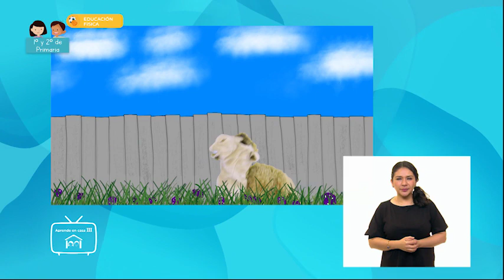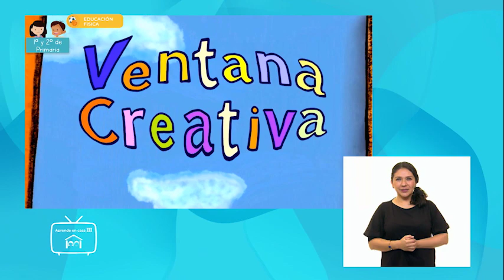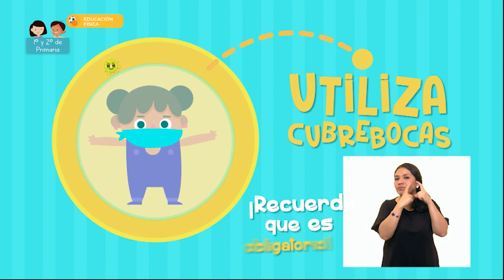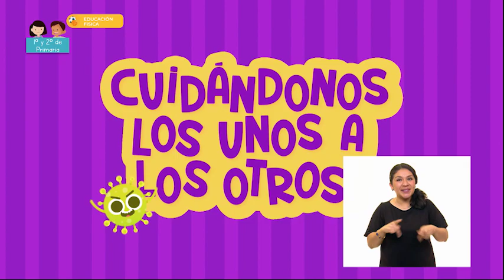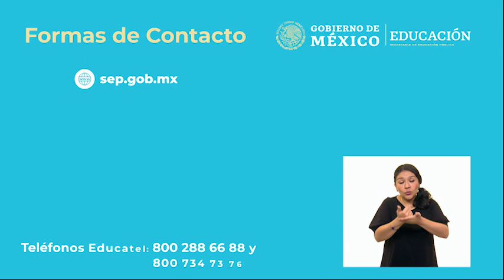AprendeEnCasa III | 1º y 2º Primaria | Edu. Física | Detectives del movimiento | 10 de junio 2021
En esta clase de Educación Física Propone diversas respuestas a una misma tarea motriz, a partir de su experiencia y las aportaciones de sus compañeros, para poner en práctica el pensamiento divergente y así enriquecer sus posibilidades motrices y expresivas.